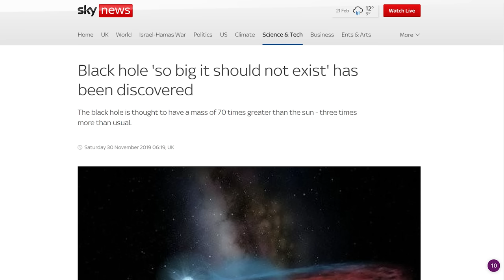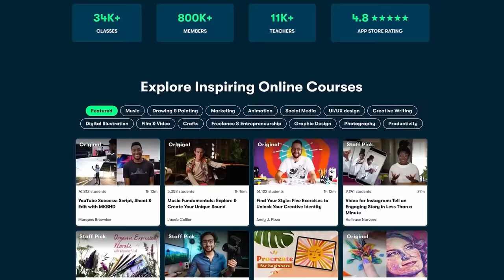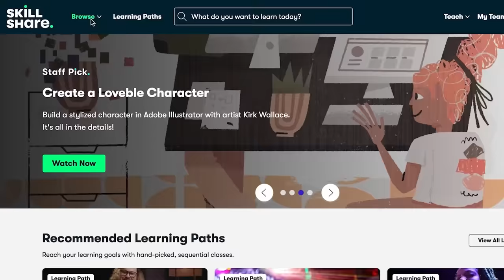Astrophysicists keep finding things that “shouldn’t exist”. I think I know why.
You have probably seen headlines in the past years about lots of things out there in the cosmos that, according to astrophysicists "shouldn't exist". Why is this happening? In this video I want to offer my explanation and why I predict a continuation of such headlines unless astrophysicists consolidate their data and take predictions more seriously.